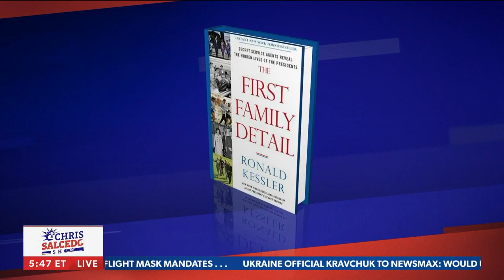Biden 2024?: Joe Biden is a play actor constantly in a fantasy world | Ronald Kessler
Ronald Kessler and Craig Shirley react to reports that President Joe Biden told Former President Barack Obama that he is running for reelection in 2024 - Via Newsmax's 'The Chris Salcedo Show.'